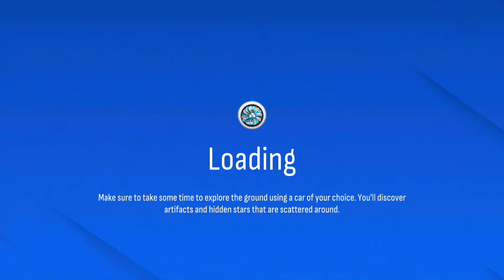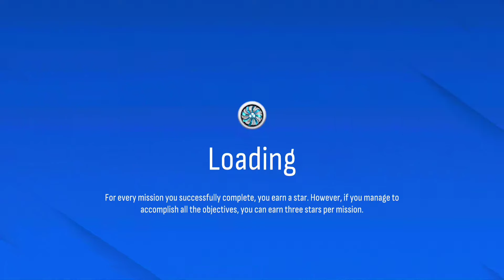Airplane Pro Flight Simulator - Android GamePlay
Description Game 👇

Take flight in the most electrifying airborne journey with Airplane Pro: Flight Simulator! Jump into the pilot's seat, command a fleet of aircraft, and experience the highs of flying in one of the most immersive flying simulators out now. Ready to elevate your adventure? Join us in the skies now!

Take flight in real airplanes through an ever-expansive open-world flight simulator. Explore the skies above realistic scenery and airports in high fidelity with satellite map imagery. Witness towering skyscrapers, runways, air traffic, weather conditions, and true volumetric clouds to bring you a new level of immersion for the ultimate flight simulation.
More than 150 km² of the area!
Perform a wide variety of missions to become a professional airplane pilot.

YZ Games is a team’s content creators gaming, highly creative and lovers one, besides we are obsessed with the digital world. Every purchase is real!